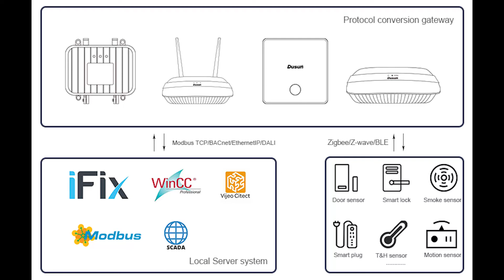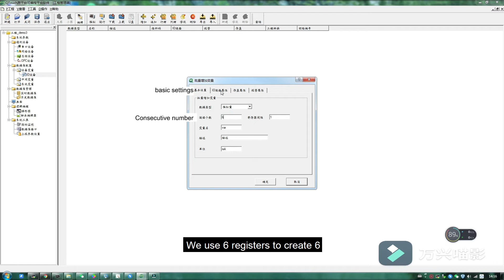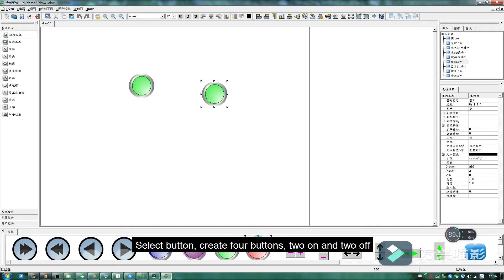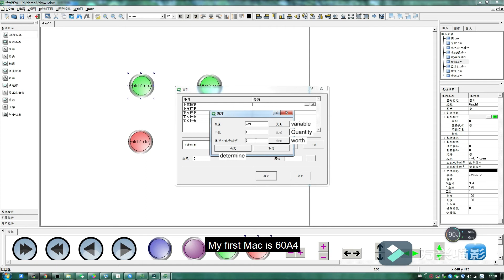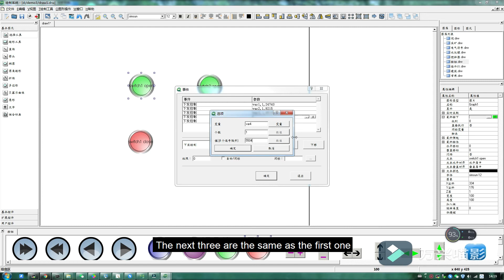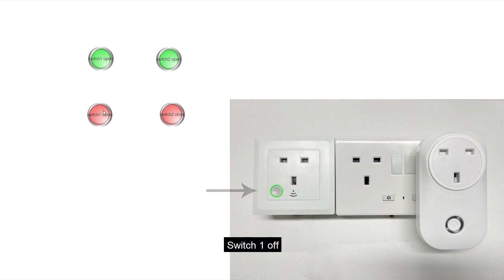Connect ZigBee Devices to A Local SCADA System via Qtouch&Modbus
In this video, we demonstrate how to connect ZigBee devices to your Local SCADA systems using our gateways DSGW-030.

We developed new industrial IoT gateway DSGW-081, which support modbus, bacnet, and has serial RS485/232 interfaces.